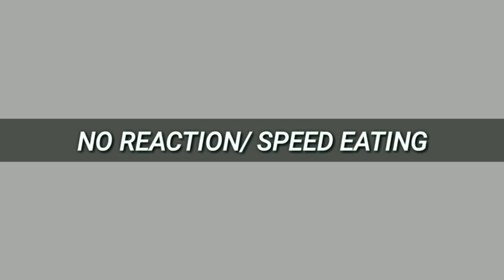SPEED EATING + DALAGANG PILIPINA CHALLENGE❤️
Sa wakas after 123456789 years na upload na tong video na to😂😂😂

My name is SHEINA CALIBOSO and welcome to my nagmamagandang channel. I just started my YouTube channel because why not? Joke! I don’t know if there’s something interesting in my life. Lol! But, yeah! Give me a chance to share with you guys my KAARTEHANS and KABALIWANS sa life.
I hope you guys enjoyed watching this video! Please don't forget to give it a thumbs up if you like this video👍, comment down bellow for video suggestions❤👇 subscribe and click the notification bell to be notiffied whenever I upload new videos😊

I LOVE YOU ALL MUAHHHH!😘❤

Camera: iPhone 5s/7+
Editor: iMovie